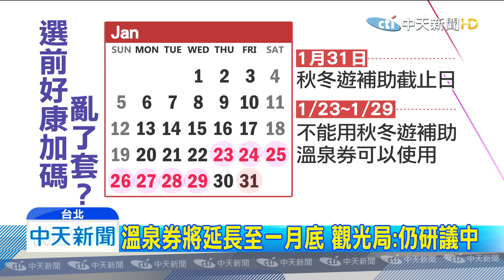20191206中天新聞 國旅補助、溫泉券期限不同 選前加碼亂套！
行政院4日宣布擴大秋冬國旅補助方案，200元夜市抵用券同步延長到明年1月底，交通部長林佳龍也在臉書宣布，但搭配秋冬國旅補貼方案的溫泉補貼使用期限仍然是明年1月23日，外界質疑期限不同調亂了套，甚至秋冬國旅補助一月底年假期間也不能使用，讓人傻眼。